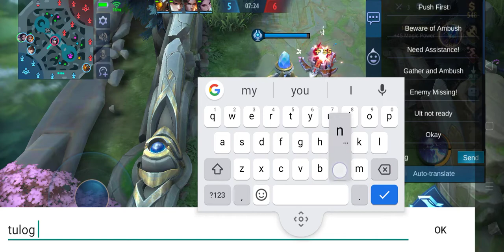Tulog ksama ko